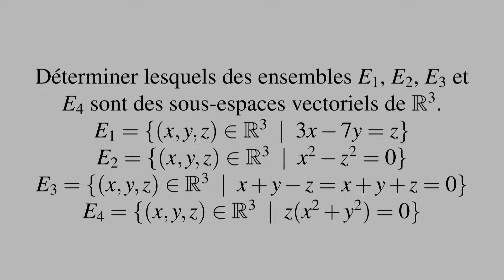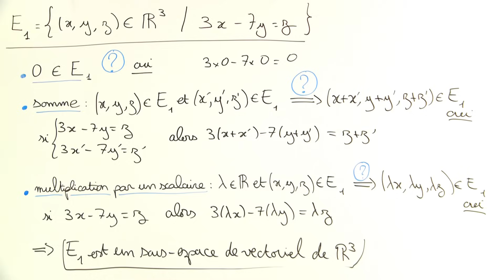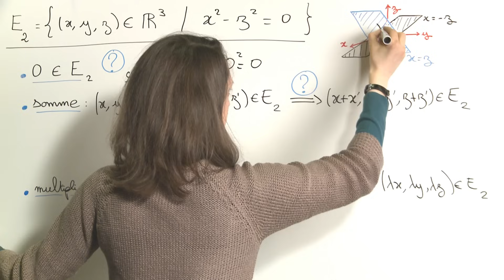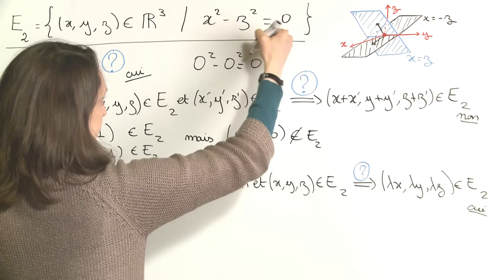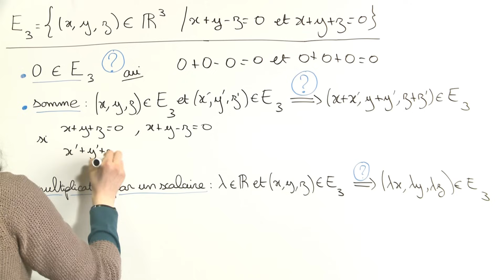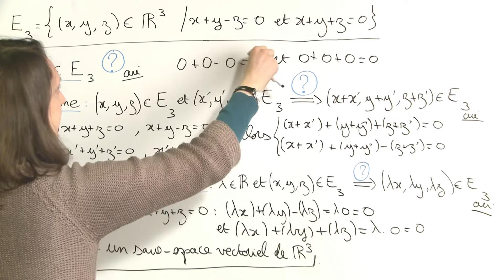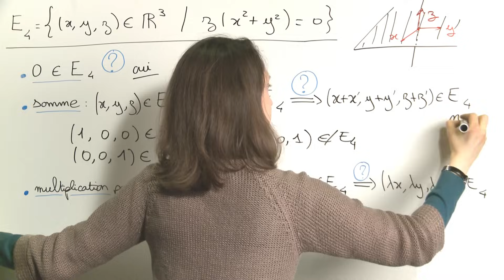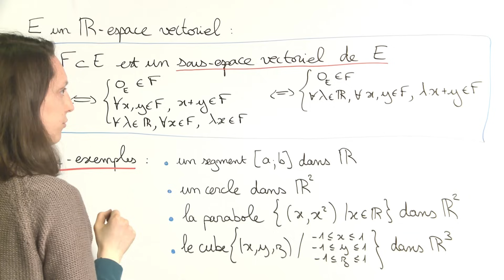Exercice 2 (Espaces vectoriels) [00886]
Sous-espaces vectoriels.
Bonus (à 13'15'') : Sous-espace vectoriel : définition, contre-exemples.